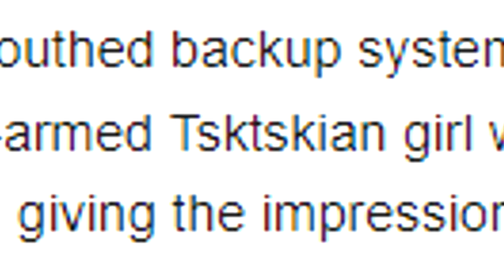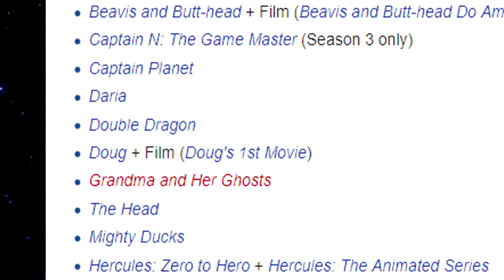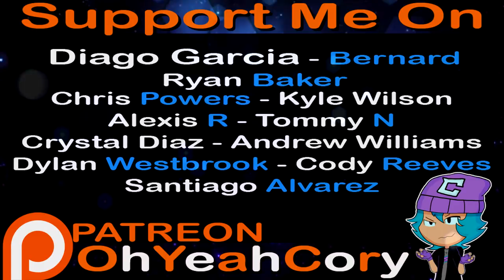Was LLOYD in SPACE really that GREAT ?? ( Toon Disney shows )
A Review of a show that I thought was really under talked about. So I decided to take a closer look back at the series as a whole and see for myself if this show still holds up. I hope you guys enjoy! ; D

► DeviantArt - ShadyFox33
► PS4 Gamer Tag - Shadyfox33
► Ebay Store - Ebay.com/user/XtremecoryTCG
- for Trading cards and gaming accessories

Also you can send any FanArt which can be featured in my upcoming videos
To my Twitter or Discord

Remember Try to Show support to the show by liking and sharing